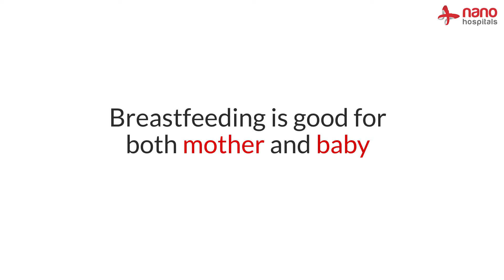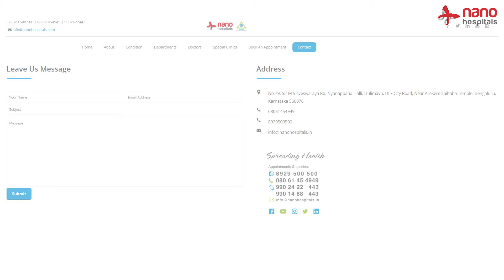Right To Breastfeed | Nano Hospitals | Bangalore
lactation is an integral part of reproductive physiology, all obstetrician–gynecologists and other obstetric care providers should develop and maintain skills in anticipatory guidance, support for normal breastfeeding physiology, and management of common complications of lactation.

The right to breastfeed refers to the legal protection and social acceptance of a mother's right to breastfeed her child in public spaces, including workplaces, without being discriminated against or facing harassment.

Breastfeeding is a natural and important part of a child's growth and development, and it is recommended by health organizations worldwide as the optimal way to provide nutrition to infants. However, despite its benefits, many mothers face obstacles when trying to breastfeed, including lack of support, misinformation, and discrimination.

The right to breastfeed is recognized by many countries, including the United States, where federal law protects a mother's right to breastfeed in public and private spaces. Many other countries also have laws that protect a mother's right to breastfeed in public, including Canada, the United Kingdom, and Australia.

In addition to legal protections, there is a growing movement to promote social acceptance of breastfeeding in public spaces. This includes education campaigns to raise awareness of the benefits of breastfeeding and to reduce stigma around breastfeeding in public. Many businesses and organizations are also implementing policies that support breastfeeding mothers, such as providing private lactation rooms or allowing breastfeeding in public areas.

Overall, the right to breastfeed is an important issue that promotes the health and well-being of infants and mothers. By protecting the right to breastfeed, we can create a more supportive and inclusive society for all mothers and their children.